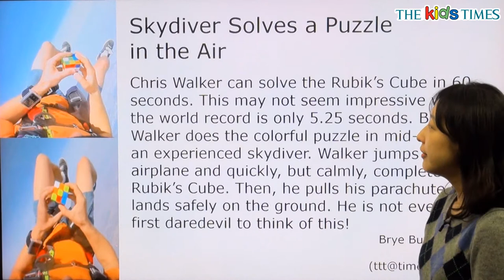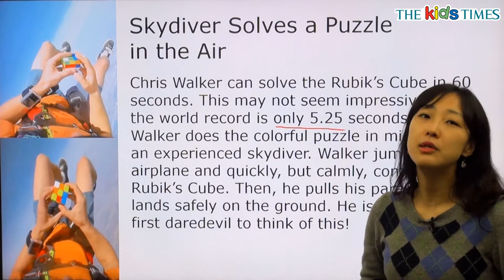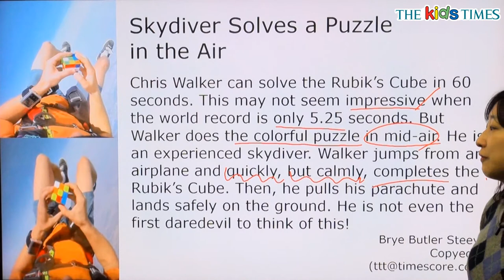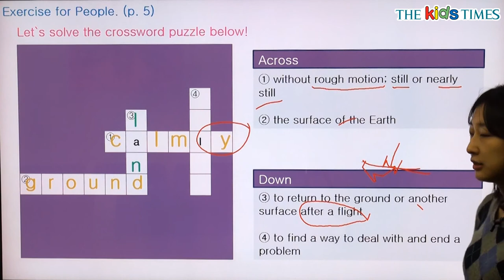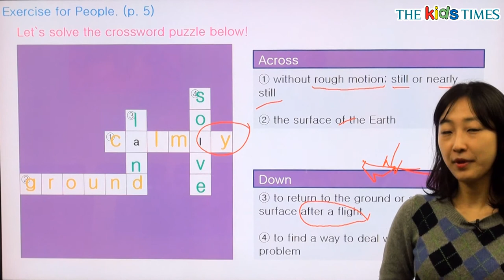Skydiver Solves a Puzzle in the Air - 전나리 선생님과 함께 하는 People 동영상 강의 ( The Kids Times - No.335 )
하늘에서 큐브 맞추기